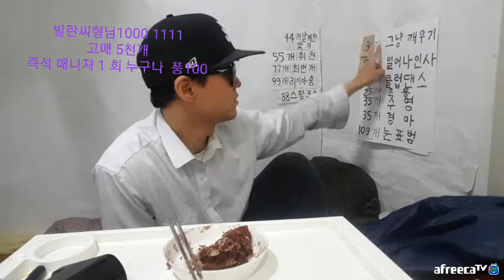190304발란씨님 새벽 재방문 입장 그리고 형님방송에서도 보톡을시도하는 황당한분위기3부[vod]